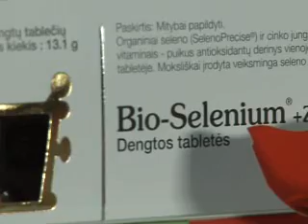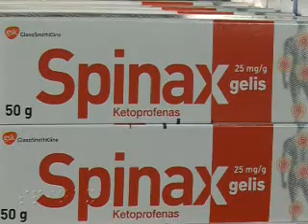Norfos vaistinė 2010-01-17